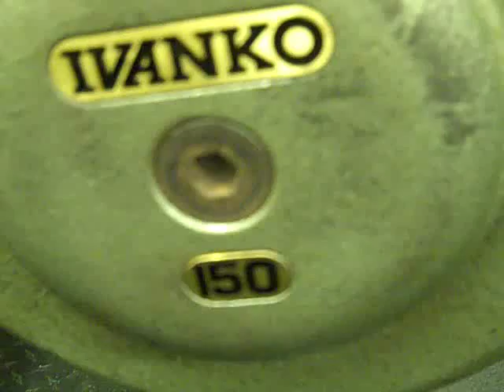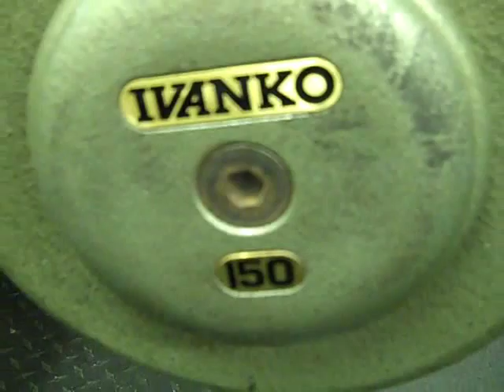SlingShot Bench Press